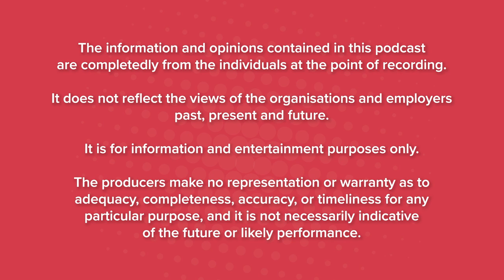My Psychology of money – EDWARD CHOY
Unexpected events and random luck can lead to good decisions having bad outcomes and poor decisions having good outcomes. That’s what Edward Choy learnt after leaving the world of banking, and losing close to $100,000.

 How did that change Edward Choy’s psychology of money?

Check out other series on our
our previous FCE episodes: